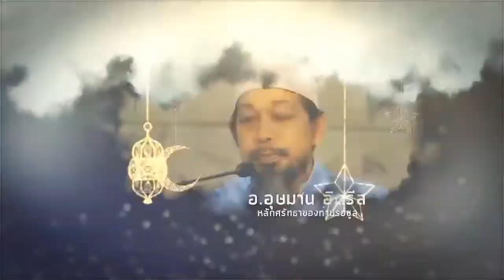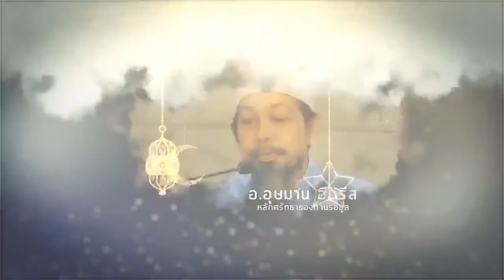อันนิฟาก(กลับกลอก) EP1 อ.อุษมาน อิดรีส & อ.แวอัดนาน แวดือเระ [มูลนิธิวิทยาทาน]